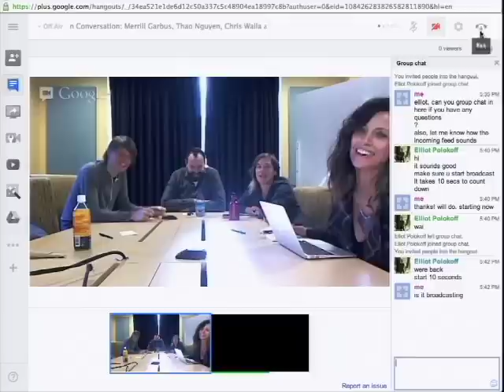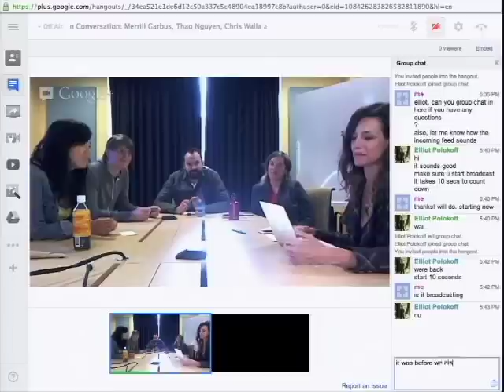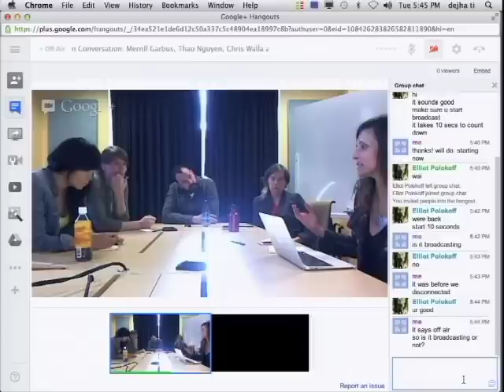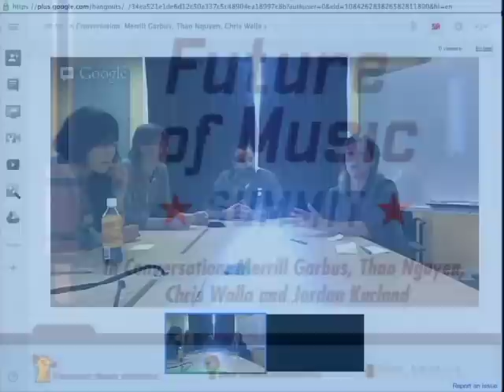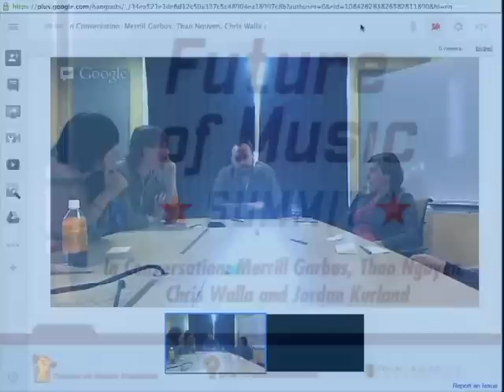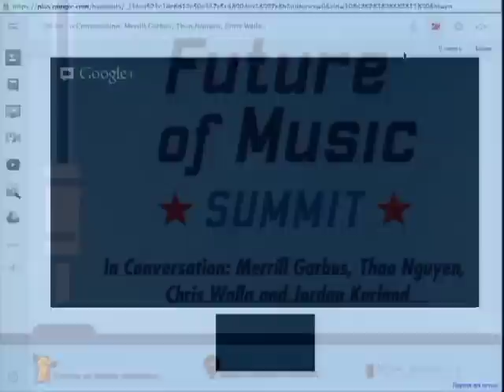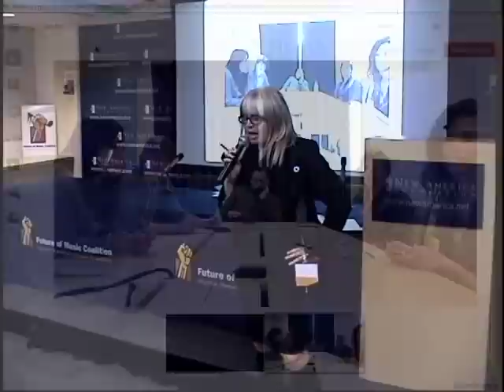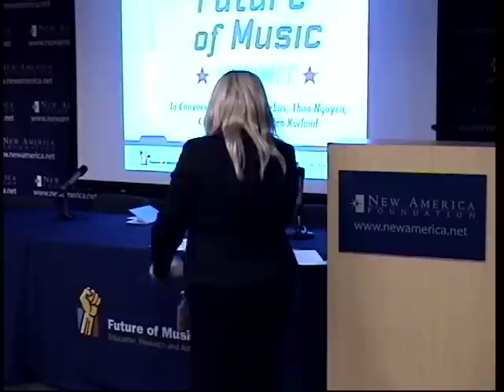In Conversation: Merrill Garbus, Thao Nguyen, Chris Walla and Jordan Kurland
This panel was part of Future of Music Summit 2012 and was recorded live at New America Foundation in Washington, D.C. on November 13, 2012.

In today's social media world, musicians are much more than entertainers -- they are activists, educators and providers of news and information. From disaster relief to election work, building awareness for issues and engaging in philanthropy, artists are redefining what it means to communicate with an audience. Our panel looks back on this election cycle, what excites (and concerns) them about their activism, and reflects on what it means to be an artist and citizen.

Merrill Garbus tUnE-yArDs
Jordan Kurland Musician Manager, Zeitgeist Artist Management
Thao Nguyen Thao & The Get Down Stay Down
Chris Walla Death Cab for Cutie
Erin Potts Executive Director, Air Traffic Control (interviewer)